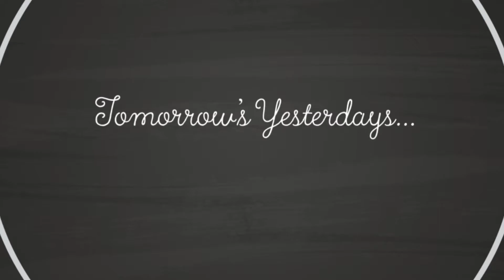Tomorrow's Yesterdays 2020